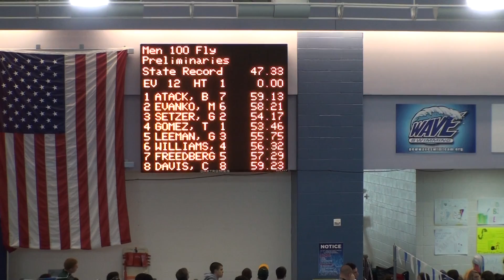SBHS Men's 100 yard butterfly B. Atack -- 21st place finish 59.13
NCHSAA 3A Championship Meet -- Prelims SBHS